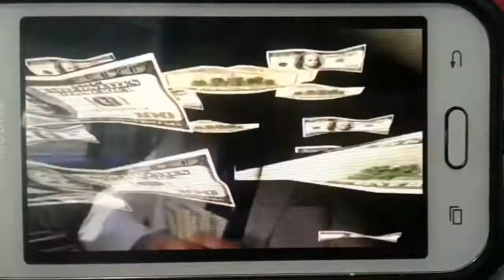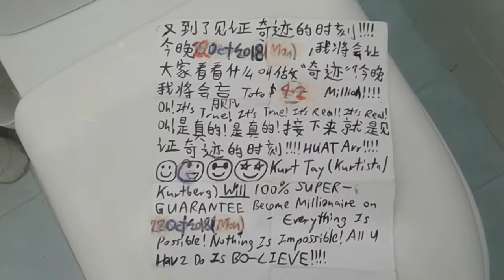2night 22Oct2018(Mon)I WILL Strike Toto $4.2Million!Jie Xia Lai Jiu Shi Jian Zhen Qi Ji De Shi Ke!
Kurt Tay WILL Strike Toto $4.2Milllion on 22Oct2018(Mon)